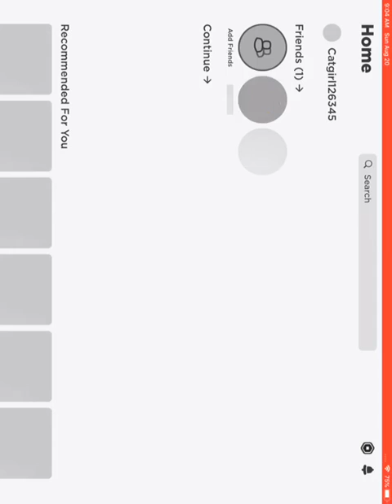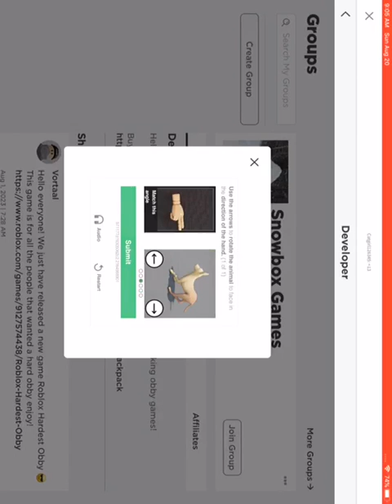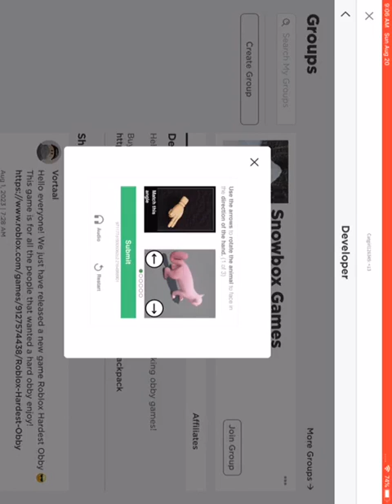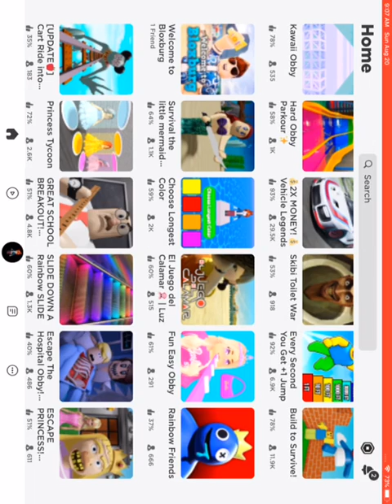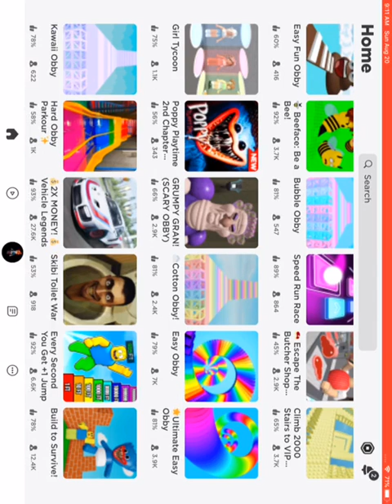I play a roblox obby